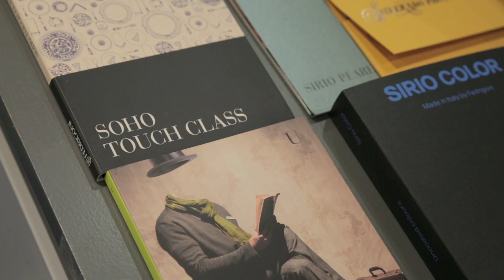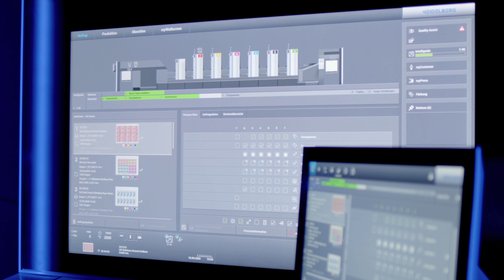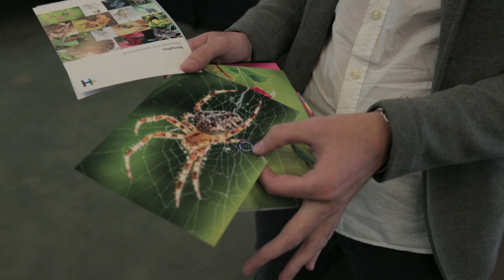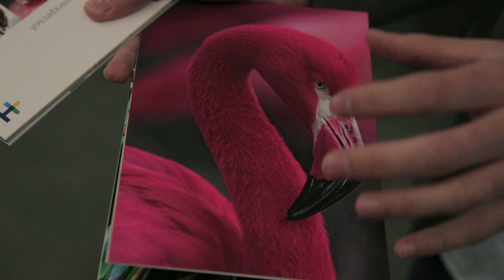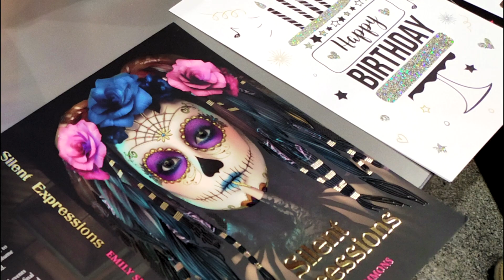HEIDELBERG: DISCOVER THE UNEXPECTED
Il Digital Experience Center di Heidelberg Italia ha fatto da scenario a "Discover the Unexpected", un evento dal vivo durante il quale la società ha presentato al mercato italiano tutte le novità tecnologiche recentemente sviluppate. Particolare risalto è stato dato alle Speedmaster 2020 generation, alla famiglia delle digitali Versafire e alla nuova Serie Scodix Ultra 1000, presentata in anteprima mondiale. Evento svoltosi nel rispetto del DPCM in vigore. Leggi l'articolo pubblicato da Rassegna Grafica